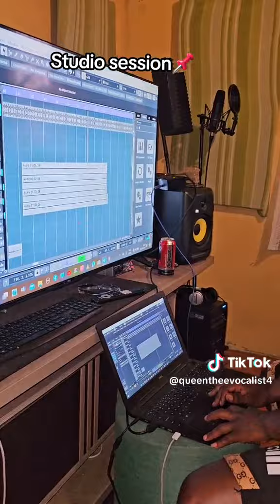October 21, 2024